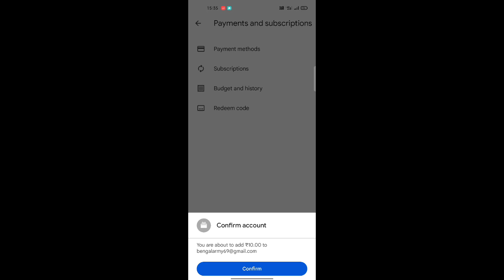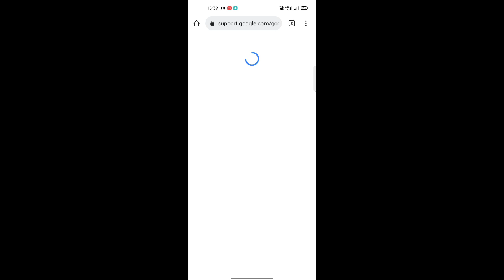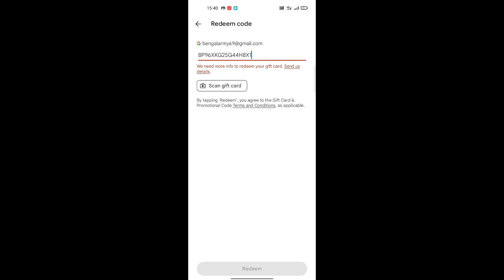HOW TO SOLVE WE NEED MORE INFO TO REDEEM YOUR GIFT CARD SEND US DETAILS | GOOGLE PLAY PROBLEM 2023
we need more info to redeeem your gift card send us detail's
we need more info to redeem your gift card problem
you have already redeemed that code
google play redeem code problem
we need more info to redeem your gift card
problem solve
gift card redeem problem
we need more info redeem your gift card problem
kaise solve kare
we need more info to redeem your gift card paytm
google play problem solve
you have alredy redeem this code
google play problem malayalam
redeem code not working
google play gift card redeem code problem
google play redeem code not working
we need more info to redeem your gift card tamil
google redeem code redeem problem in free fire

we need more info to redeem your gift card google play problem malayalam how to solve gift card redeem problem we need more info to redeem your gift card google redeem code redeem problem solve

google play redeem code redeem problem how to solve we need more info to redeem your gift card
google play gift card redeem problem solve
we need more info to redeem your gift card problem in hindi
google play redeem code we need more info problem
we need more info to redeem your gift card problem fix
we need more info to redeem your gift card send us details
play store redeem code problem gift card
how to solve we need more info to redeem card
redeem code kam nahi kar raha hai
we need more information to redeem your gift card
google play redeem code we need more information how to fix google play redeem code problem

1. how to fix google play store redeem error

 2. how to fix google play redeem code error

3. google play redeem error

4. how to fix google play gift card error

5. how to fix redeem code error in play store

6. how to fix google play store redeem

7. how to fix google play balance error

8. how to fix google play store glitch

9. fix google play store redeem gift card error code

10. how to solve google play store redeem code problem

11. how to fix redeem code country error in play store

12. google play gift card redeem error

13. google play gift card not redeeming

14. how to solve play store redeem problem

15. how to fix google gift card problem

16. how to fix the problem of redeem code

17. how to fix google play redeem code country problem